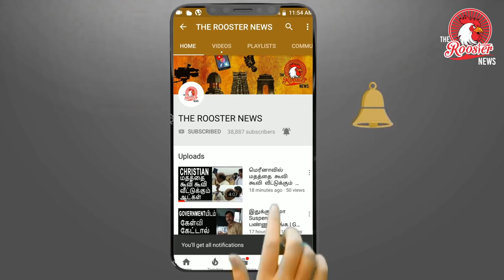மோடிக்கு வாக்களிக்க வேண்டாம் | காரணம் - 2 | Why not to vote for Modi | Reason - 2 | Election 2019